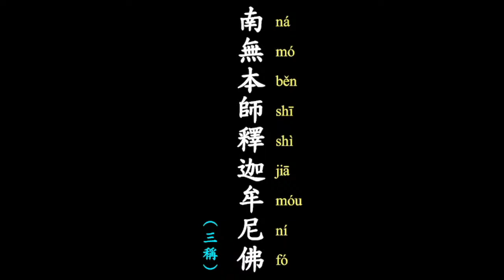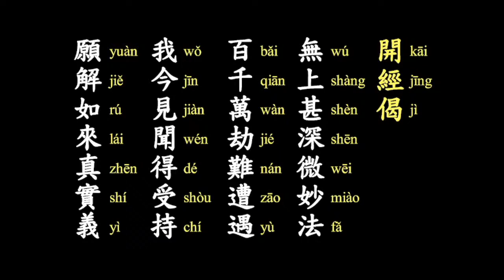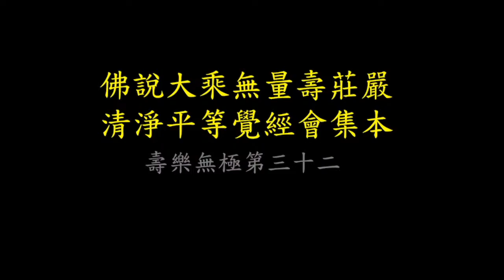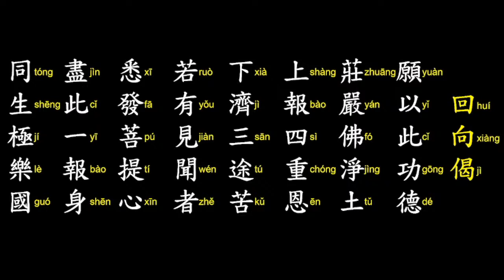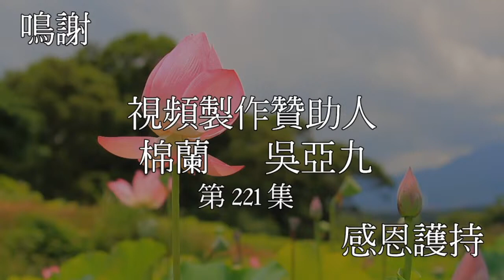佛說無量壽經》Bagian 221